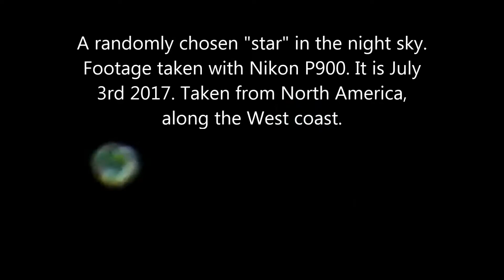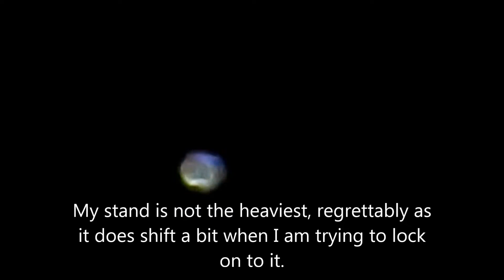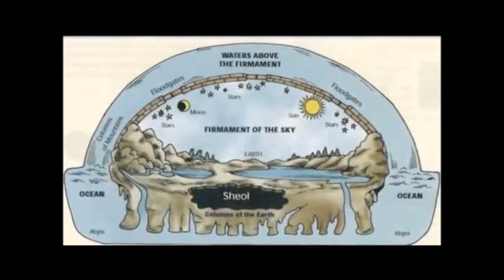As Above So Below - Under the Waters Above.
My Nikon P900 footage taken on July 3rd 2017 at approximately  11 pm eastern time from the West coast of North America. I purchased this camera solely for tests regarding stars and Lunar waves.